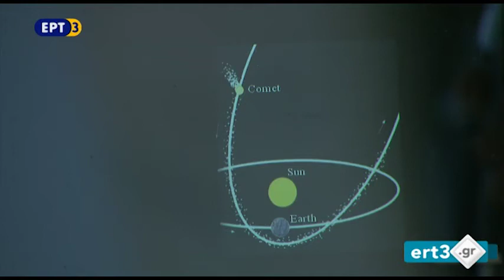Έρχεται βροχή από πεφταστέρια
Η πιο θεαματική θερινή βροχή αστεριών στην καρδιά του καλοκαιριού θα συμβεί τα ξημερώματα της ερχόμενης Κυριακής .Τα «πεφταστέρια» θα είναι ορατά στον νυχτερινό ουρανό του βόρειου ημισφαιρίου
Ρεπορτάζ: Νίκος Πιτσιακίδης